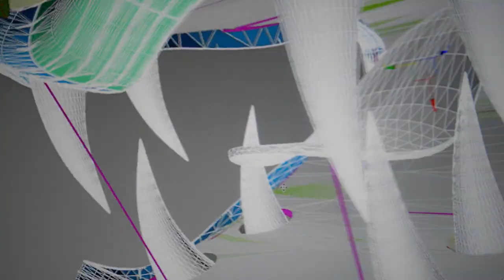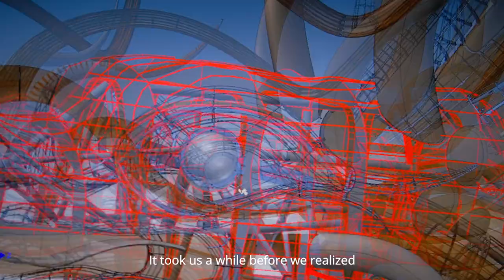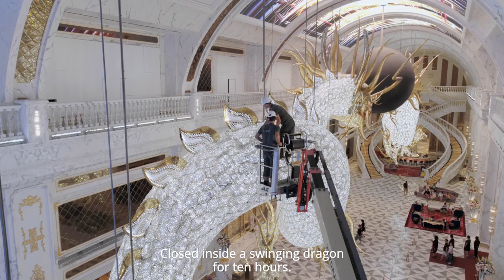LASVIT - CRYSTAL DRAGONS ǀ IMPERIAL PALACE SAIPAN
Two dragons fighting over a flaming pearl are a symbol deeply rooted in Chinese mythology. LASVIT materialized this symbol in the form of a jewel piece, which aims to be listed in the Guinness World Records and now decorates the lobby of the Imperial Palace Saipan.

Spanning over 60 meters and weighing 40 tons, a crystal gem-studded sculpture featuring two flying dragons is the largest installation LASVIT has ever made. There are 2,5 million Swarovski crystals covering the scales on the dragon’s body. Each is furthermore illuminated and can change color, so the dragon can change from green to red almost instantly.

The project connected two traditional types of crafts – glassmaking and metalworking. “In this project, we approached the limits of what is both technically and physically possible. Master glassmakers and metalsmiths brought the know-how of hundreds of years of craft tradition while their work was backed by a high-tech design process throughout,” explains Leon Jakimič, LASVIT’s Founder and President.

Developed in collaboration with Steelman partners and DSAA architects.